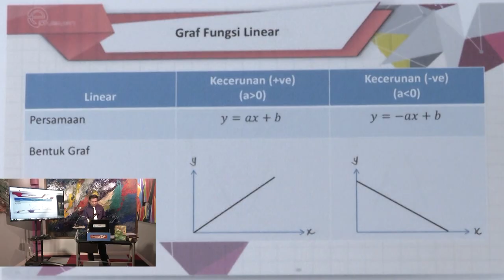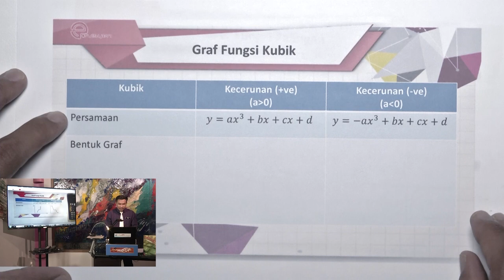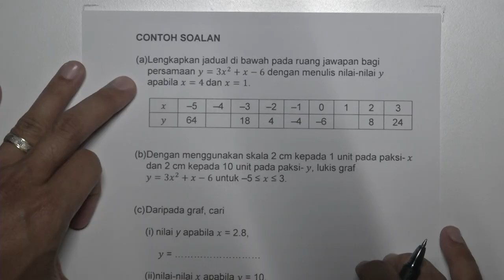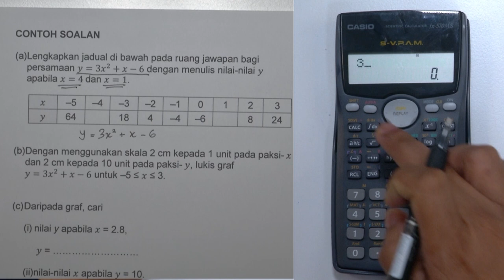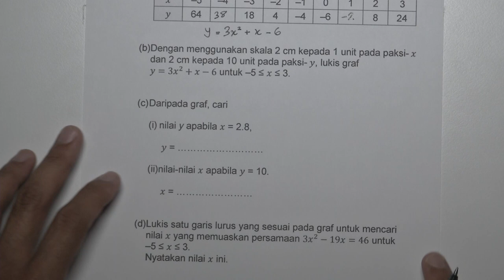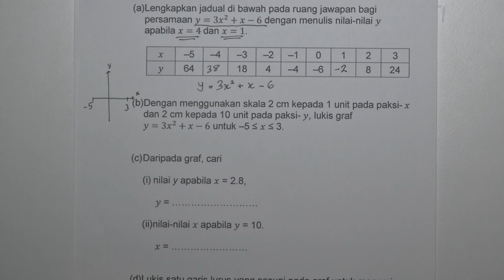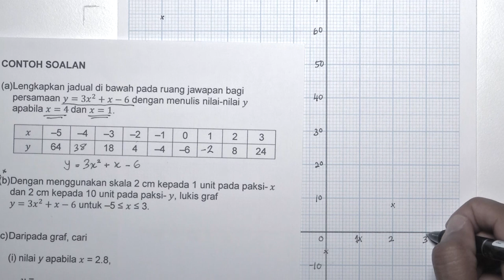E Tuisyen SM T5 Matematik Graf Fungsi 2 | KPM 0827